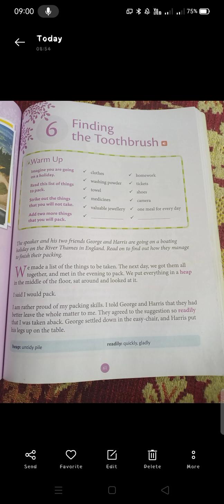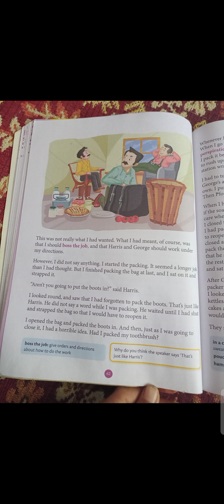Class 5th English ch no 6 part 1